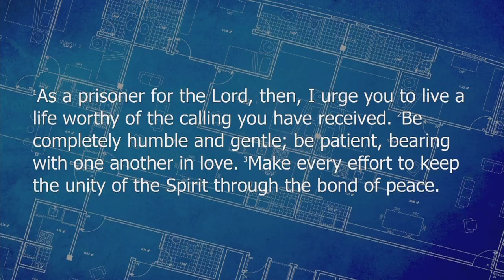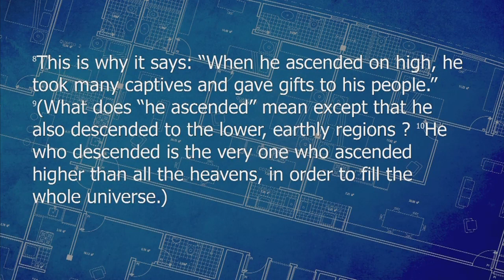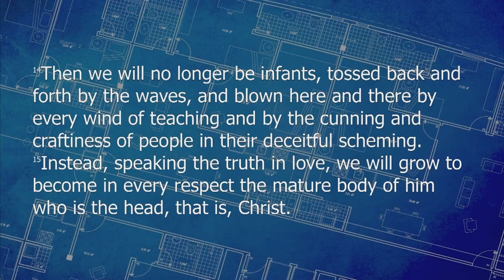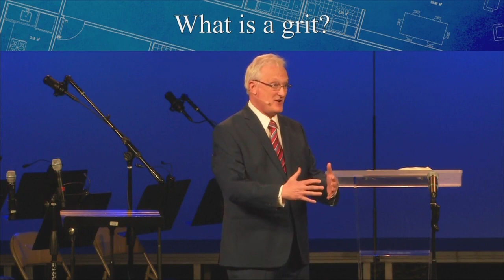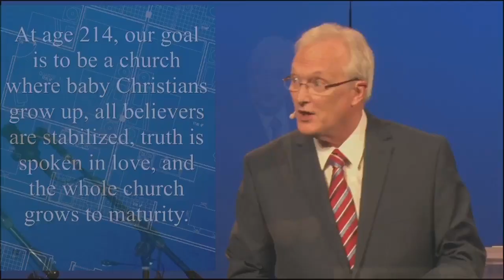Construction Zone #7 - "How to Survive and Thrive"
April 2, 2017 Sermon